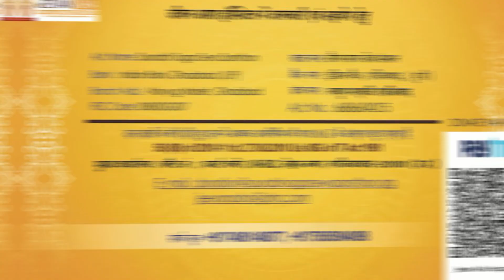Devendra From Madhya Pradesh lost his left leg above knee in an accident